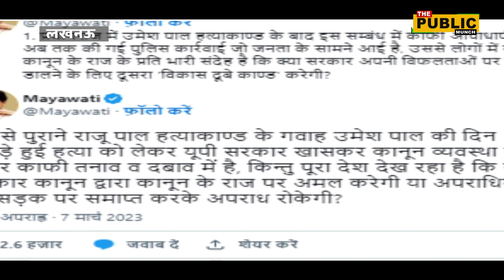विकास दुबे कांड' का जिक्र कर मायावती का बड़ा दावा, प्रयागराज एनकाउंटर पर उठाए सवाल